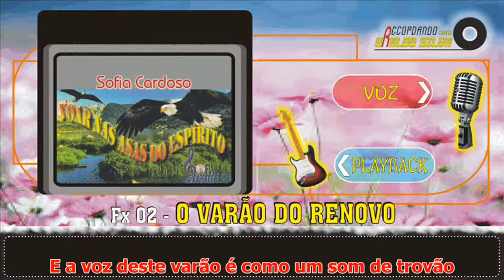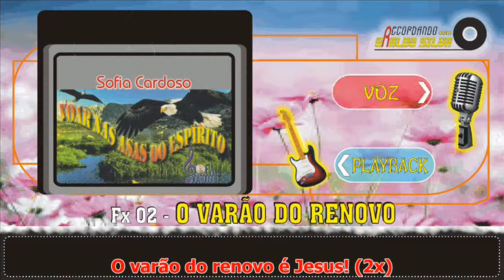Sofia Cardoso O VARÃO DO RENOVO Legendado